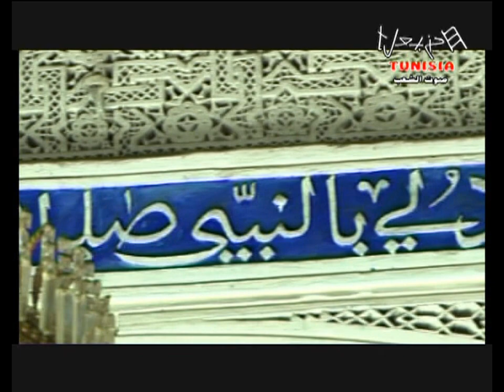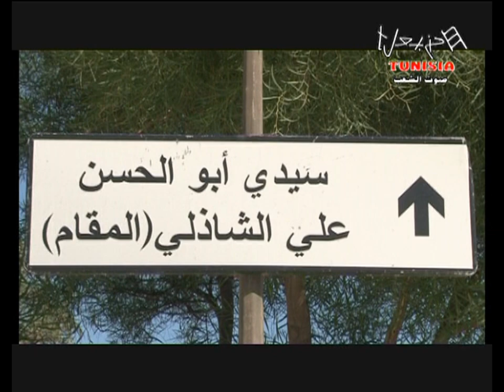Sidi Belhassan Chedli-Tunis.mp4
Diffusé sur Hannibal TV Octobre 2011
Montage de Chaker Mhamdi